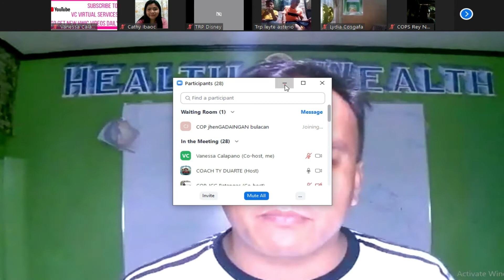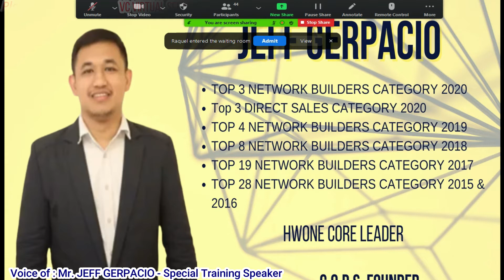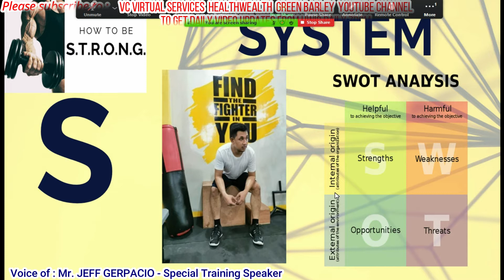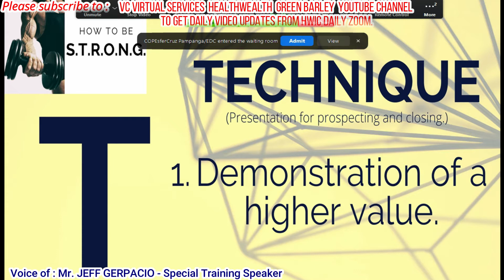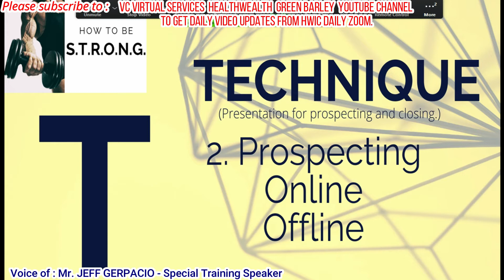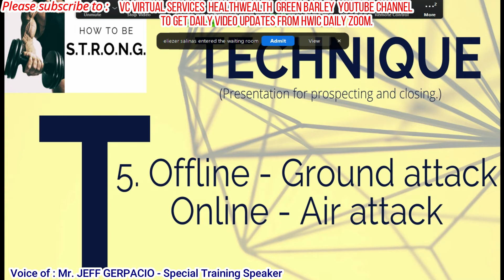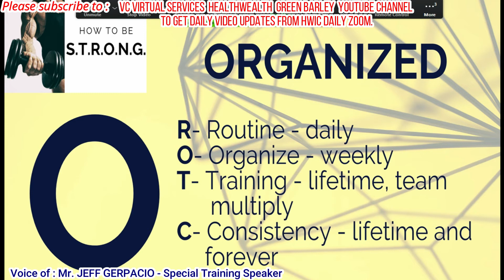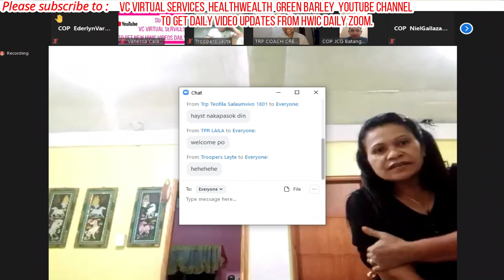HWCOPS AND HWTROOPERS COLLABORATION: HOW TO BE STRONG by Mr. Jeff Gerpacio January 31, 2021